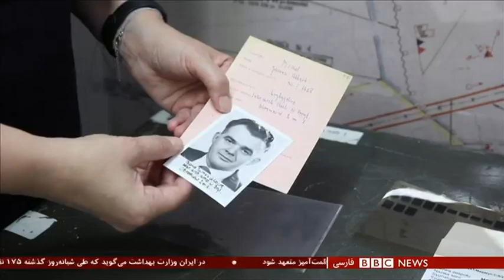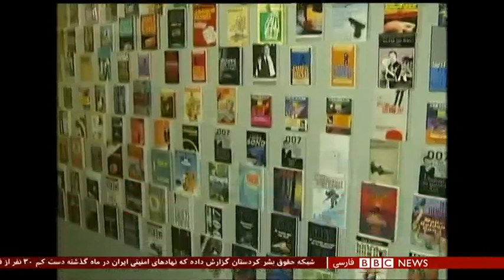جیمزباند واقعی در آرشیو جنگ سرد لهستان پیدا شد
برای بیش از ۶۵ سال جیمز باند خوانندگان کتابها و بینندگان فیلمش را به هیجان آورد. کسی که به نمایندگی از ملکه ماموریت‌های فوق سری انجام می دهد. او واقعی نیست اما معلوم شده که ظاهرا یک جیمز باند واقعی هم وجود داشته است.
تیم آلمن گزارش می‌دهد.